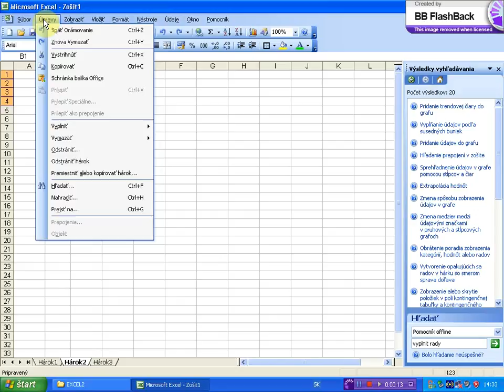vymazat formaty buniek x264